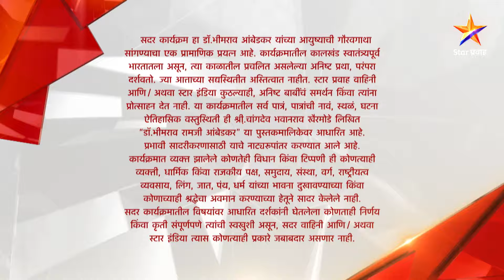Dr.Babasaheb Ambedkar|डॉ.बाबासाहेब आंबेडकर|Full Episode96|केळुस्कर गुरुजींनी दिले भिवाला प्रोत्साहन!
Dr.Babasaheb Ambedkar|डॉ.बाबासाहेब आंबेडकर|Full Episode 96

Dr.Babasaheb Ambedkar|डॉ.बाबासाहेब आंबेडकर|Full Episode 96|केळुस्कर गुरुजींनी दिले भिवाला प्रोत्साहन !